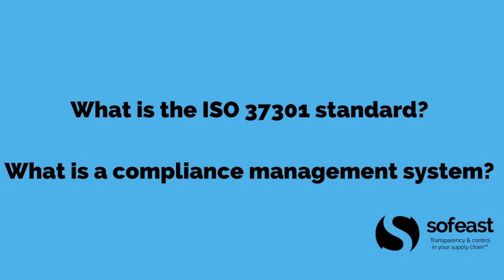What is ISO 37301 (Compliance Management System Standard)?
Sofeast CEO Renaud Anjoran, compliance expert Clive Greenwood, and Sean Li from the BSI explain WHAT the ISO 37301: 2021 Compliance management systems standard is in this video.

You'll learn what the standard is about, how the compliance management system you implement fits in with other common standards, and how a company's organization may need to change in order to have the necessary oversight of company-wide compliance.